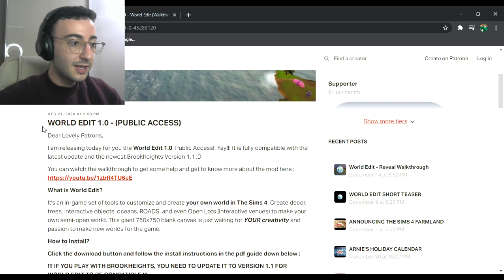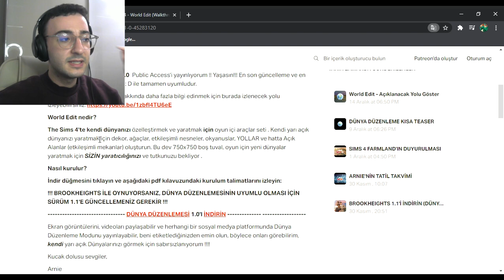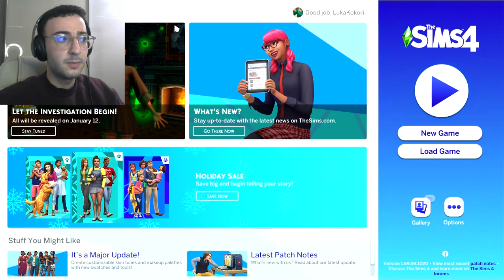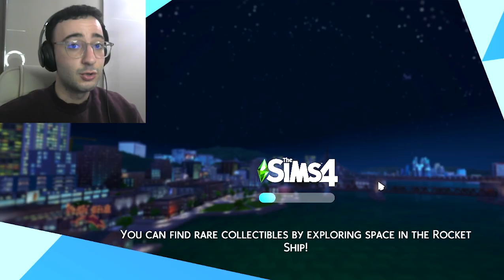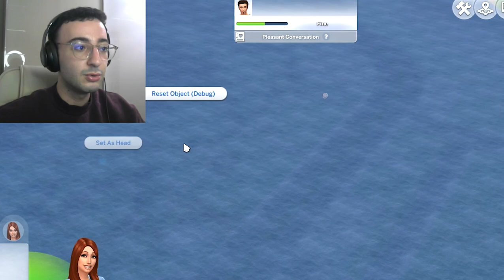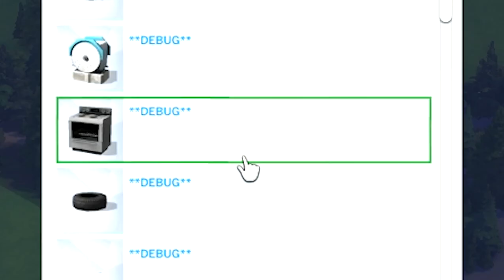Sims 4 Dünya Yaratma Modunu İnceliyorum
Çok uzun sürdü çok uzun sürdü

yanıyorum hala galiba